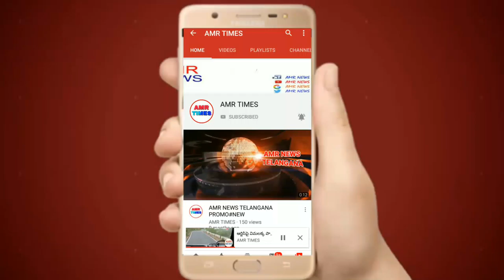AMR NEWS ,TIMES PROMO SUBSCRIBE AND PRESS BELL ICON